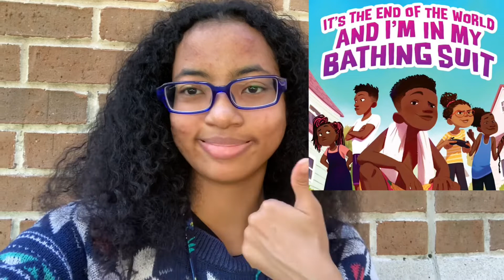Most Anticipated MG 2022 Releases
Books Mentioned:
Skyborn Book 2 Call of the Crow, written by Jessica Khoury. 1/2/22.
The Tarnished Garden, written by Alyssa Colman. 5/4/22.
It’s the End of the World, and I’m In my Bathing Suit, written by Justin A. Reynolds. 5/4/22.
The Prince of Nowhere, written by Rochelle Hassan. 3/5/22.
The Language of Seabirds, written by Will Taylor. 17/5/22.
Alliana, Girl of Dragons, written by Julie Abe. Summer of 2022.

-Anja.